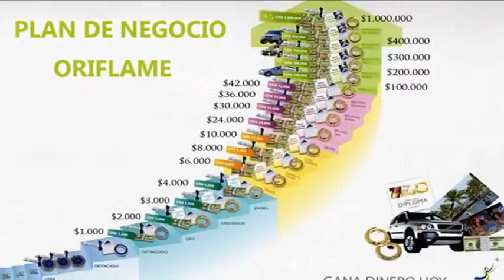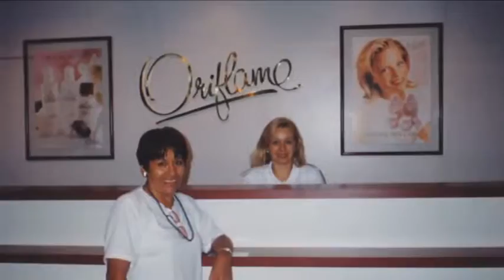Graciela Caviedes Testimonio Oriflame